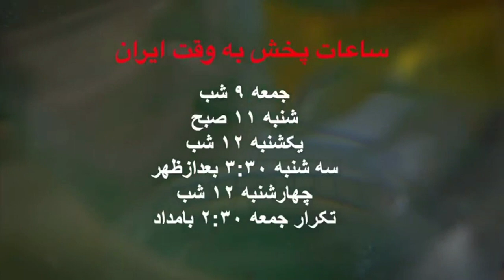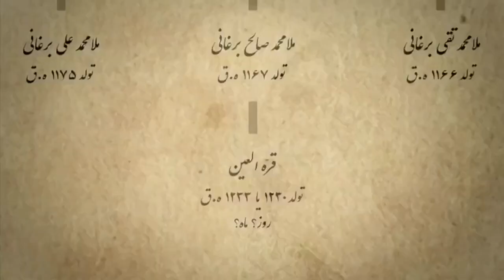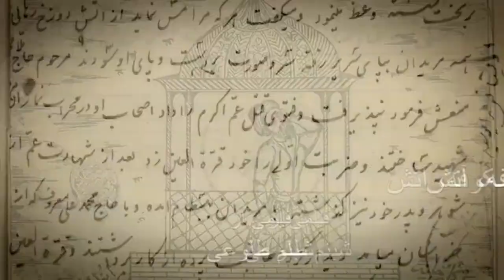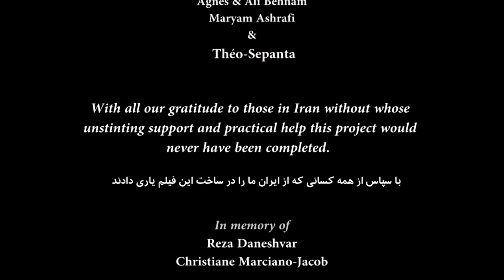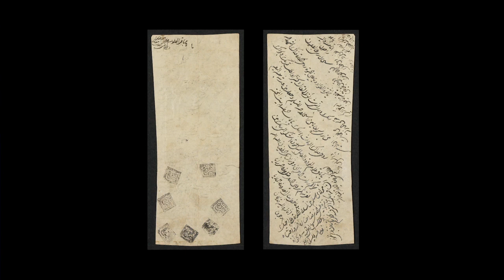"گفتگوی آپارات - "خاک، شکوفه، آتش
گفتگوی برنامه آپارات با شبنم طلوعی درباره فیلم 'خاک، شکوفه، آتش ' را اینجا تماشا کنید.
درباره فیلم
خاک - شکوفه - آتش، مروری بر زندگی طاهره قره‌العین است. فیلم روایتی شخصی و نزدیک از شخصیتی است که گرچه در روزگار خیلی دوری زندگی نمی‌کرده، اما شیوه زندگی‌اش و اتفاق‌هایی که برایش افتاده در هاله‌ای از ابهام یا دست‌کم نگفتن‌ها بوده است. فیلم‌ساز سعی کرده در حد امکان، این ابهام‌ها را روشن کند و تصویری از یک شخصیت نامتعارف در زمان و جامعه خودش را ارائه دهد.